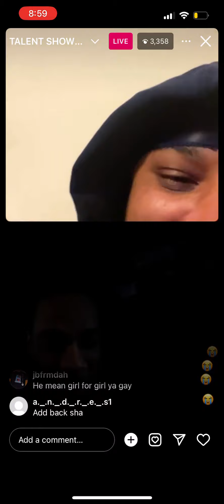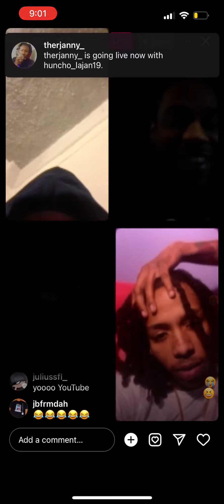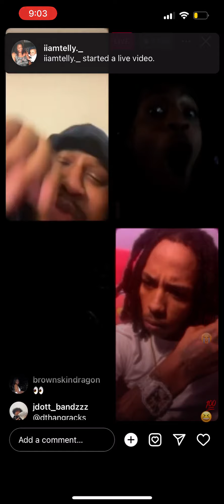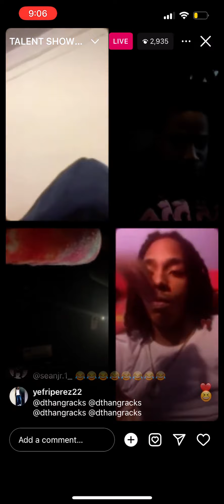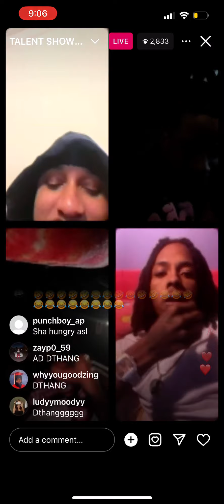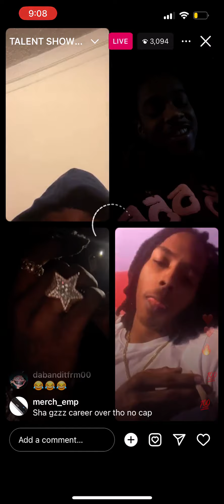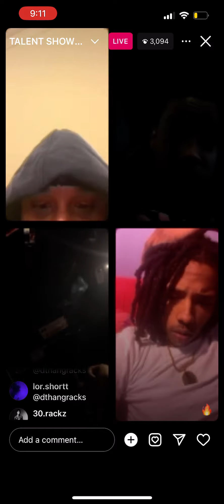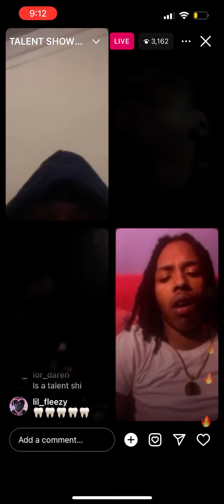CBLU YUS GZ SHA GZ DTHANG GZ IG LIVE